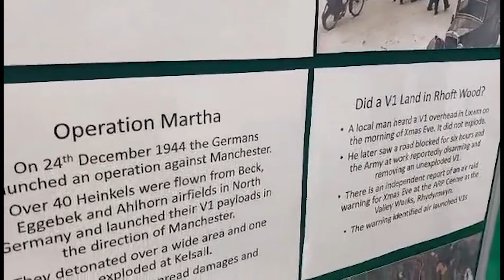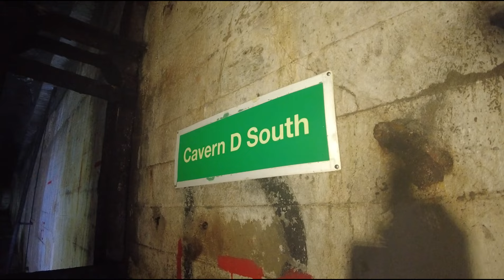Hidden Underground Ww2 Tunnels In The Welsh Valleys......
a team of about seventy under the guidance of Rudolf Peierls and his assistant Klaus Fuchs. The Quebec Agreement signed by Roosevelt and Churchill on 19th August 1943 committed all future development of the Atomic Bomb to the USA and Canada and 20 UK-based scientists joined the Manhattan Project. In December 1943 Peierls and Fuchs went to New York as consultants to the Kellex Corporation who were building the K-25 gaseous diffusion at Oak Ridge, Tennessee. They never visited Oak Ridge and were excluded from all production details. In early 1944 Peierls left for Los Alamos where he ran the Tl section and Fuchs joined him in August 1944 to perfect the initiator for the plutonium device. When Peierls departed for the USA the gaseous diffusion testing program continued under the leadership of Dr Harold Schull Arms, an American ex-Rhodes Scholar, until January 1945 when the test equipment was sent to Didcot and Harwell. The only recorded radio-active material ever shipped to Valley was 2Kg of Uranium Hexafluoride and this was transferred to Harwell in 1945.